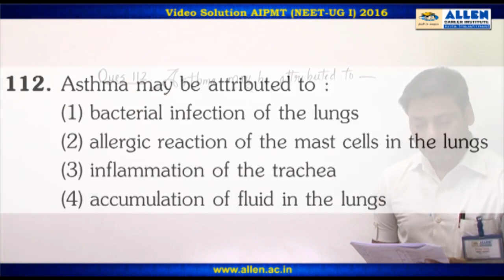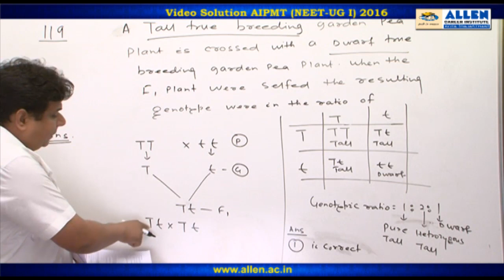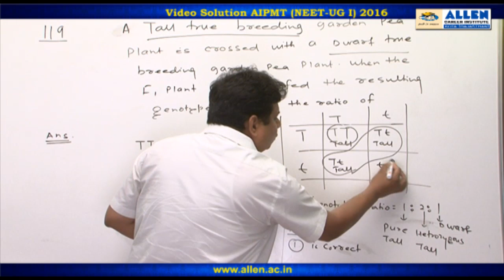AIPMT 2016 Biology Solution – Q. 112,119 (Paper Code-P) NEET-UG 2016 Phase I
Find AIPMT 2016 (NEET-UG 2016 Phase I) Biology Video Solutions for Q.No. 112,119 (Paper Code-P) by ALLEN CAREER INSTITUTE.